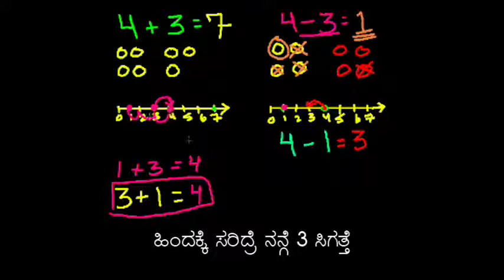11-ಕಳೆಯುವ ಲೆಕ್ಕದ ಪ್ರಥಮ ಪಾಠ